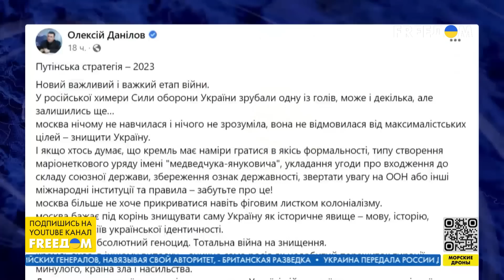Переломный момент войны. Контрнаступление ВСУ. Прогноз от военного эксперта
Помощь Украине от западных партнеров беспрецедентна, но все еще недостаточная. Об этом заявил бывший командир батальона "Айдар" Евгений Дикий в эфире телеканала FREEДОМ. По его словам, тот объем оружия, который дают сейчас Украине, не позволяет сделать решающий рывок на фронте.

Для того, чтобы отбить наступление России, у Украины оружия хватает. Но дефицит вооружения у ВСУ не позволяет начать контрнаступление для освобождение всей территории страны.
Как считает Евгений Дикий, у России сил для полноценного наступления или взятия Украины в клещи нет. Единственный возможный вариант для РФ – это попытка прорыва на Донбассе. Ведь, например, существенную часть российской авиации уничтожили еще в первые дни войны. Что поможет Украине выиграть войну и когда это может случиться, смотрите в интервью.

00:00 Смотрите в интервью
00:42  В чем заключается переломный момент в войне
04:21 Задержка в поставках оружия Западом откладывает контрнаступление ВСУ
09:31 По каким направлениям может ударить Россия
17:44 Каким оружием способна наступать РФ